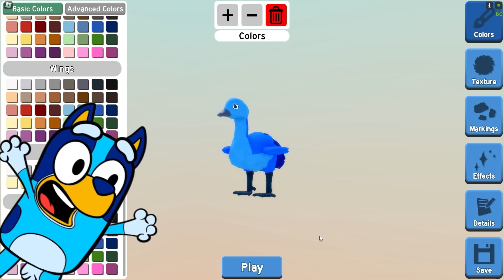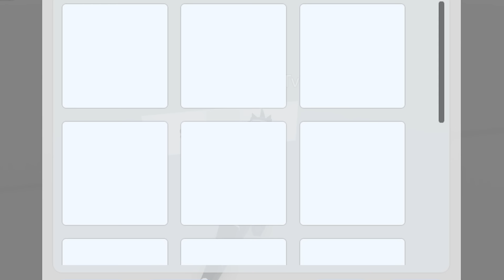Having a TSUNAMI FAMILY IN ROBLOX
-Sit back, relax and Hope you enjoy 😎